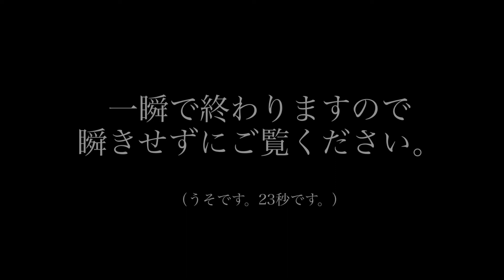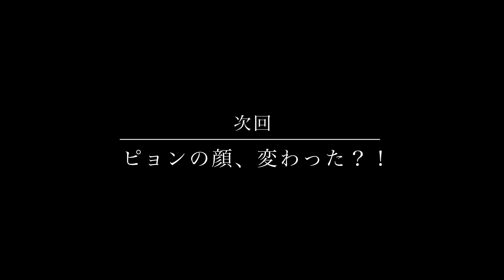Vo.82 引きこもるアマガエルを観察したら謎の行動をとっていました。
2021年7月
アマガエルの赤ちゃんを飼育し始めました。
残念ながら主である「塾長」は生き物が苦手…。こんな主でも立派にアマガエルを飼育できるのか？
またそんな主の下で暮らしているアマガエルの「ミント」もまた臆病者。
主になかなか慣れてくれません。

2022年6月
そんな中、突然あわられた大人のアマガエル。
初対面なのに人工餌を食べてくれたことに感動した塾長は、もう1匹飼うことを決意！
この子はとっても豪胆（物おじしなくて勇敢）で、ミントとは真逆の性格です。

そんな正反対な性格の2匹のアマガエルと塾長の成長日記です。皆さんのご指導を受けながら、主を含め、三者共にすくすく成長中♪

※アマガエルの飼育
Vo.1から26は再生リストからご覧いただけます。

◆動画で使用している「白目うさぎのビビ」

◆BGM
Music from Uppbeat (free for Creators!):